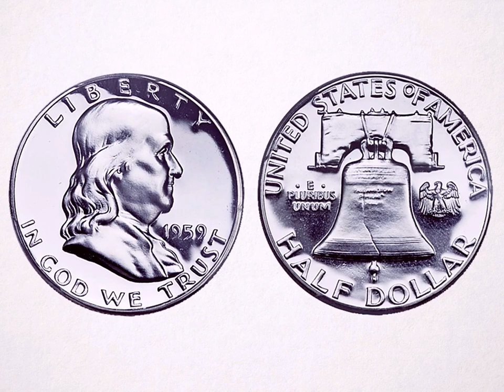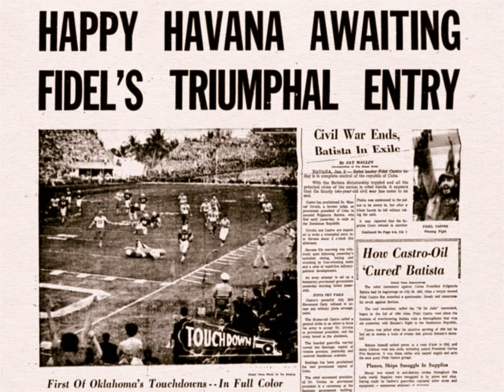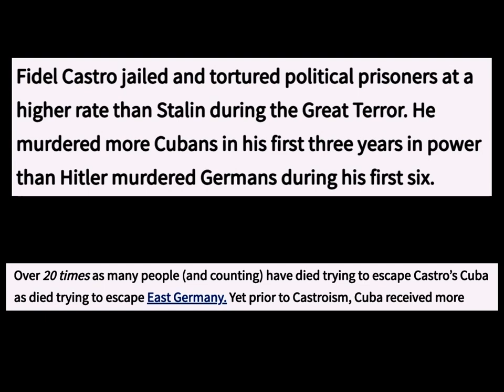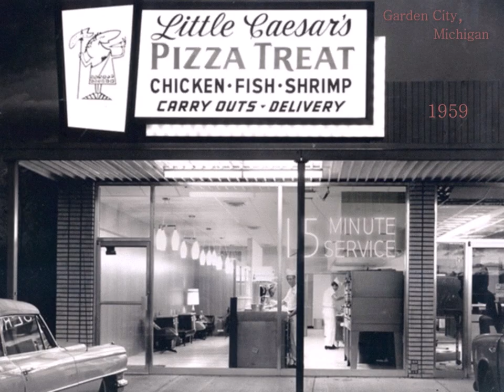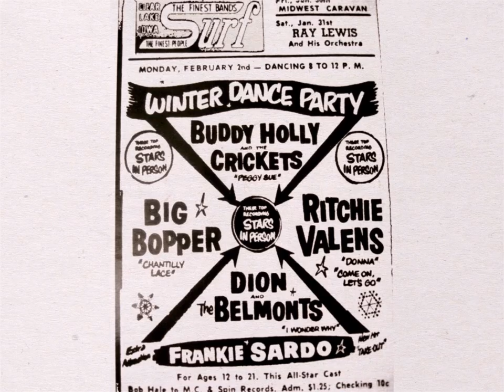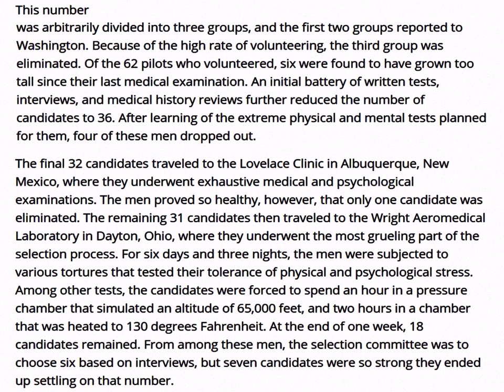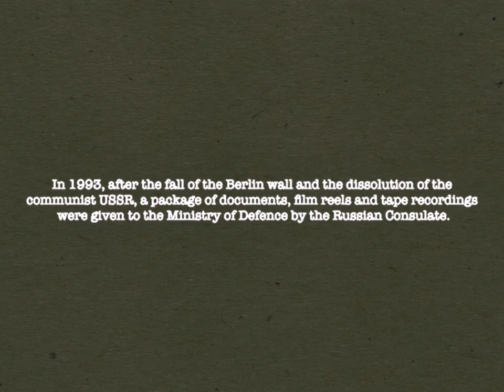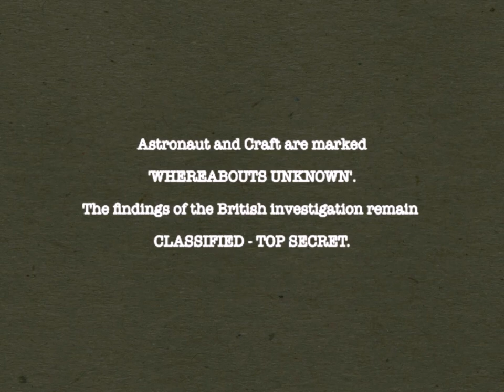Relive History ❖ 1959